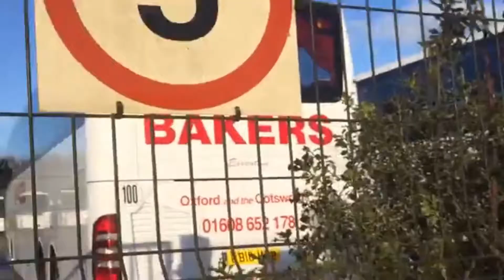BAKERS Bus/Coach & Mini bus Depot Moreton in Marsh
Today we take a look at the one and only BAKERS COMMERCIAL SERVICES LTD Bus/coach & mini bus Depot! in Moreton in Marsh